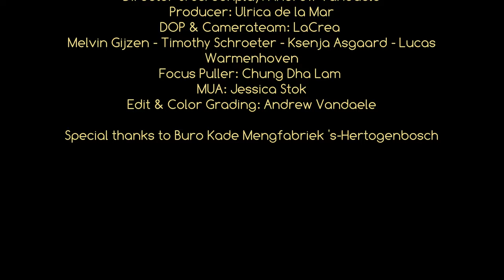Time (official music video)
Composer: Alberto Bellavia
Lyrics by Andrew Vandaele
Singer: Chiara Rosso
Saxophone Player: Roberto Fiello Rebufello

Cast:
Ulrica de la Mar
Loes Tiessens
Michael Tiedtke
Jacob Bisschops
Léon Vandaele
Ben Koot

Crew:
Director & Screenplay: Andrew Vandaele
Producer: Ulrica de la Mar
DOP & Camerateam by LaCrea:
Melvin Gijzen  - Timothy Schroeter - Ksenja Asgaard - Lucas Warmenhoven
Focus Puller: Chung Dha Lam
Make-up artist: Jessica Stok
Edit & Color Grading: Andrew Vandaele

Special thanks to:
Buro Kade, Mengfabriek - 's-Hertogenbosch
Inside31Productions